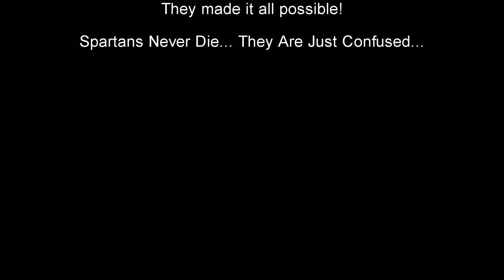JSbeezy Gameplay Montage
Here is a fine example of good gameplay. This may not be the best but as a team, JSbeezy would be a fine addition to it. This has everything from lucky throws to close calls. All made for a clear display of skill by numerous head shots.

JSbeezy: "I don't care if you can do better, just enjoy the video. Thanks for any kind comments! (:"